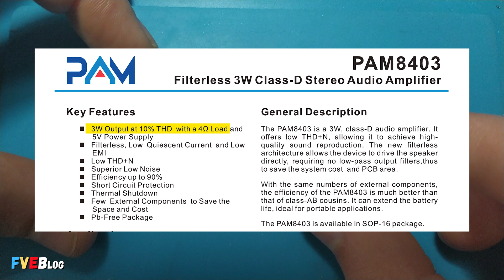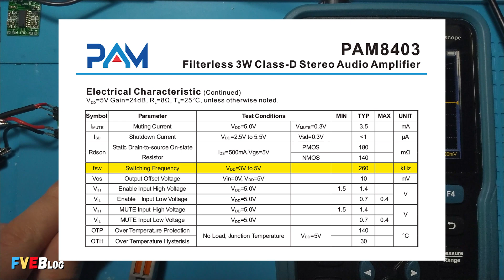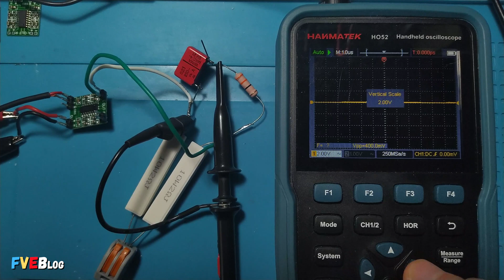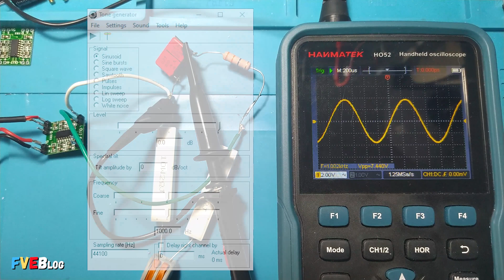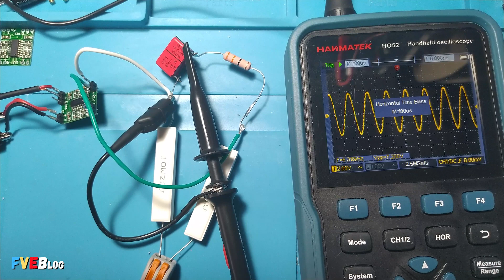Cel mai mic amplificator audio cu PAM8403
✅Salutare! In clipul de mai sus am prezentat si testat cred ca cel mai mic amplificator audio in clasa D. Fiind vorba despre binecunoscutul PAM8403. Am redat de test muzica si am masurat si calculat puterea acestuia utilizand osciloscopul. Oare ce putere reala poate da... veti vedea in acest clip. Drept "generator de semnal" am folosit softul urmator... , pe o placa de sunet prin usb Asus Xonar U7 MKII.

▶️Cuprins:
00:00 - Introducere
00:10 - Vedere montaje PAM8403
00:58 - Pregatire montaj pentru testare
01:58 - Testare pe muzica
03:59 - Cum se poate masura puterea unui amplificator clasa D
05:12 - Masurare si calcul putere pe impendata de 4 ohmi
06:49 - Masurare si calcul putere pe impedanta de 8 ohmi
07:39 - Rezumat putere obtinuta pe 4 si 8 ohmi
07:46 - Raspunsul in frecventa PAM8403
09:28 - Testare scurt-circuit pe iesire
09:54 - Sfarsit